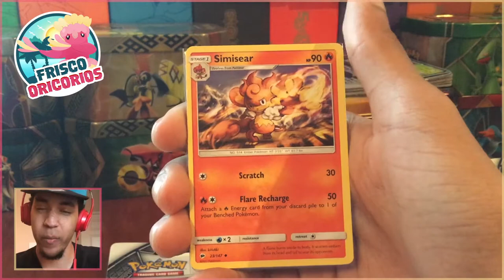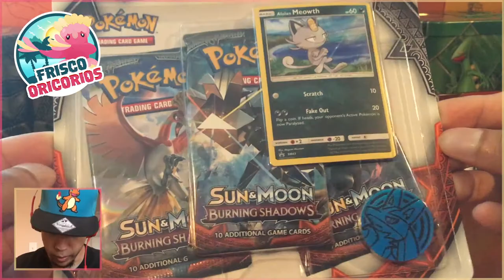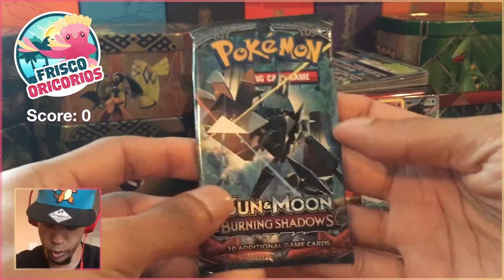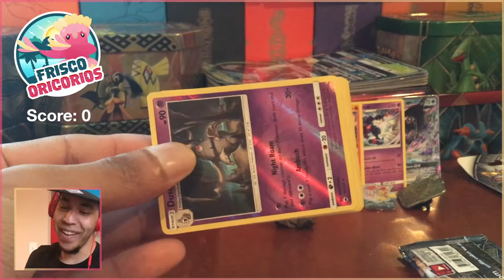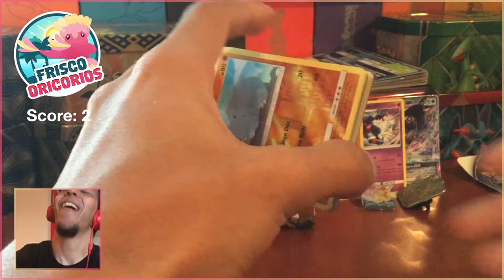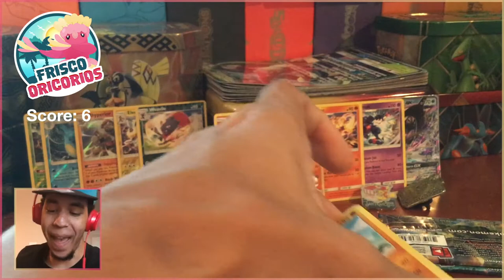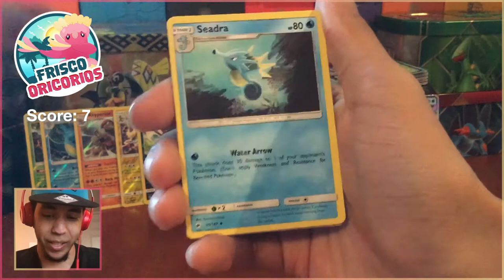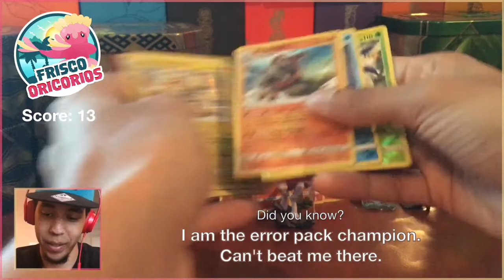YOU WON'T BELIEVE THIS... LOL - MLPB Championship - Frisco Oricorios (3) vs California Kyogres (1)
★ MLPB Information ★

Come watch me stream on Twitch!